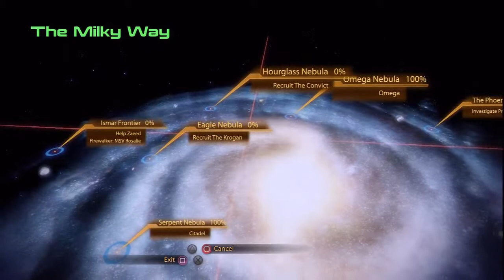Mass Effect 2: Even More Resource Gathering (Part 26)